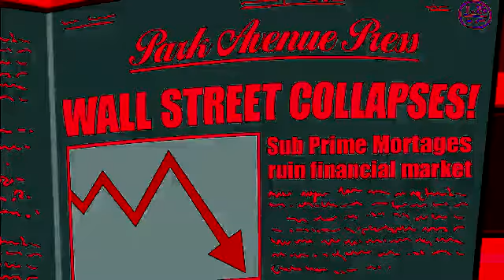Monopoly Man Goes Bankrupt in Megavocoding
[Panicked breathing]